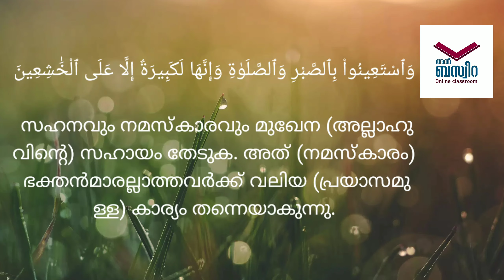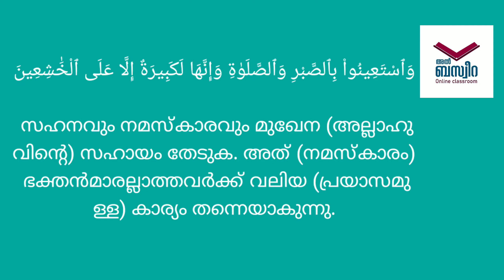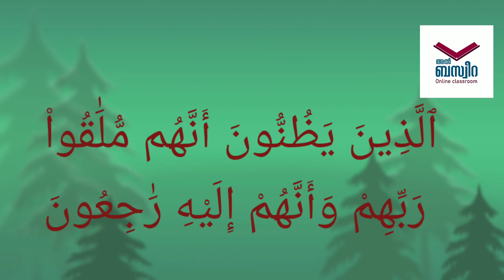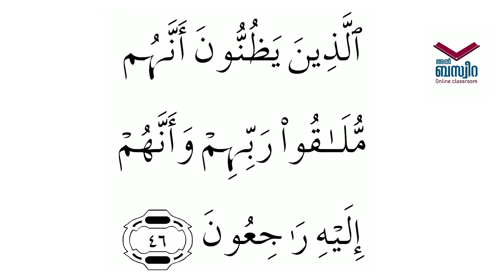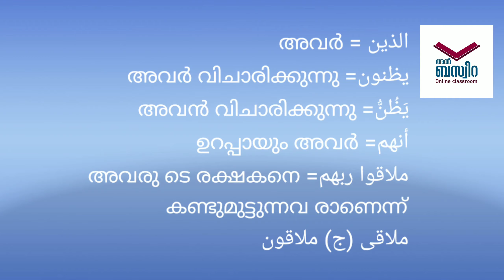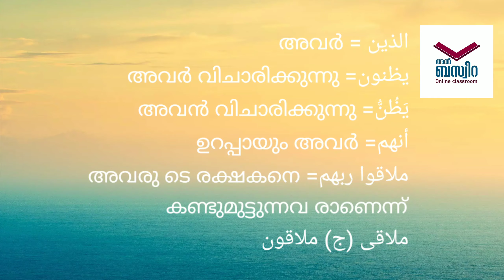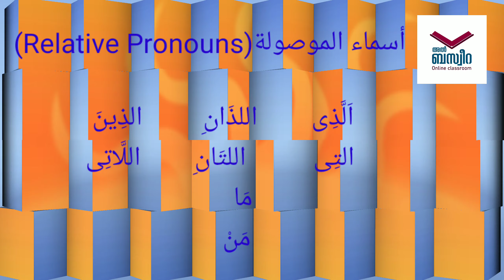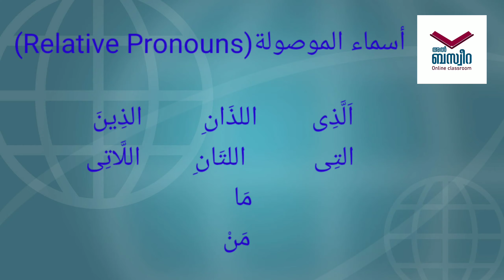Al Baqara 60 അൽബക്വറ 60